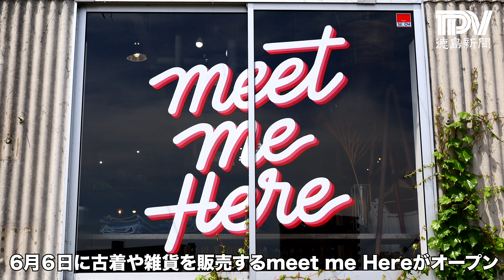古着や雑貨を販売する「meet me Here」が６月６日、徳島市にオープン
「ライフスタイルの提案」をコンセプトに古着や雑貨などを販売する店「meet me Here（ミート・ミー・ヒア）」が６日、徳島市万代町５の万代中央埠頭（ふとう）にオープンした。